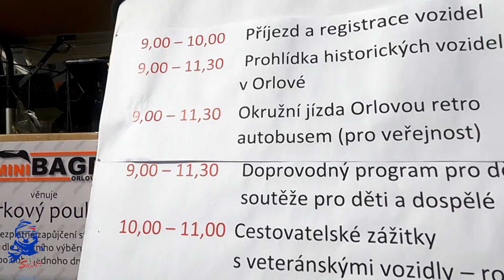ORLOVSKÝ SRAZ AUTO-MOTO VETERÁNŮ 2022